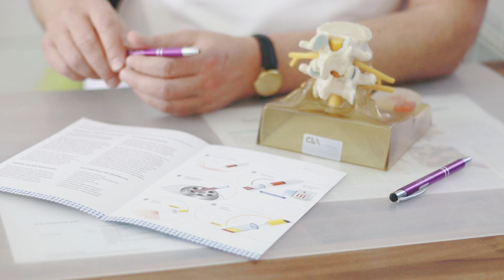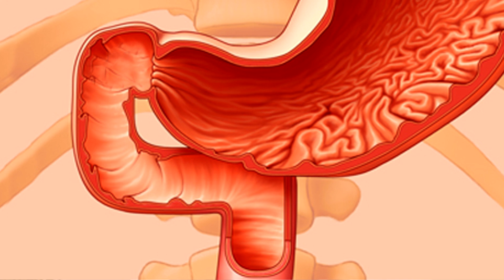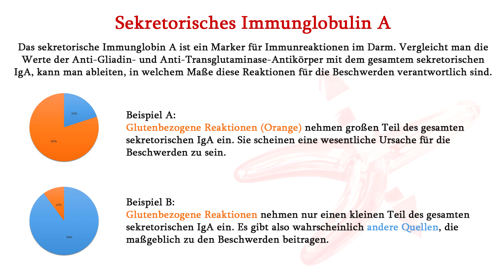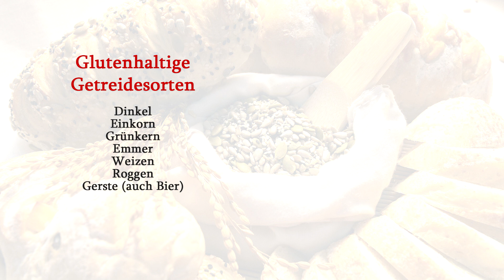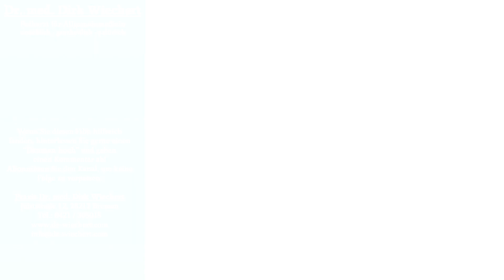Gluten und der Zwölffingerdarm | Dr. med. Dirk Wiechert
In dem heutigen Beitrag widmen wir uns einer weit bekannten Immunreaktion, die im Zwölffingerdarm stattfindet - der Gluten- oder Gliadinunverträglichkeit und der Zöliakie.
Dr. Wiechert klärt über mögliche Diagostik und Ernährungsanpassungen auf, die für jemanden, der auf Gliadin reagiert, sinnvoll sind.

Tragen Sie sich doch für weitere Informationen auch in den kostenlosen Newsletter ein, der nahezu wöchentlich erscheint.

Bitte beachten Sie:

Die hier dargebotenen Informationen und Empfehlungen dienen ausschließlich der allgemeinen Information und haben weder werbenden, noch beratenden Charakter.

Sie ersetzen in keinem Fall den individuellen, persönlichen Rat eines Arztes und auch keine medizinische Hilfe.

Von einer Behandlung ohne Absprache mit einem Arzt in diesem Fachgebiet - insbesondere bei bekannten Vorerkrankungen und unklaren Beschwerden - wird dringend abgeraten.